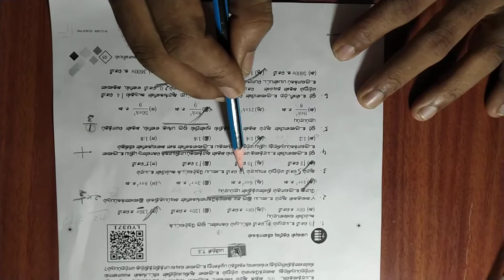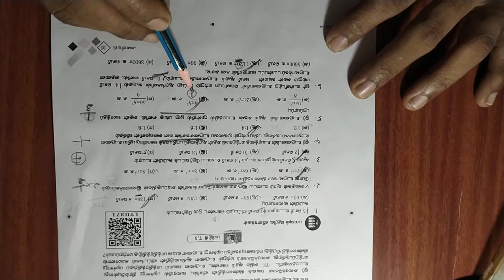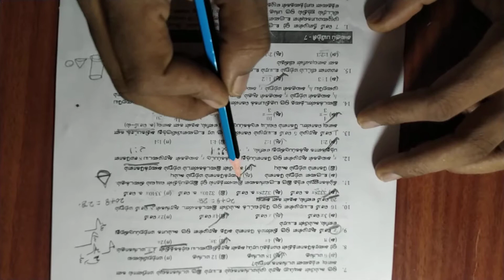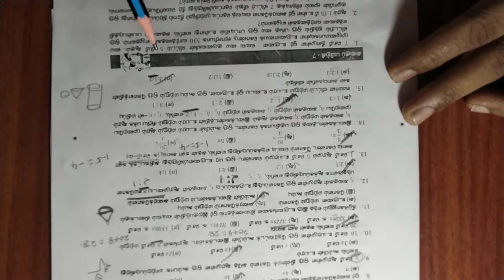10th Tamil Medium||unit-7|| KUmar's Kannaku.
நீங்கள் அனைவரும் கணிதப் பொதுத் தேர்வில் அதிக மதிப்பெண்கள் எடுக்க வாழ்த்துக்கள். ஆல் தி பெஸ்ட்